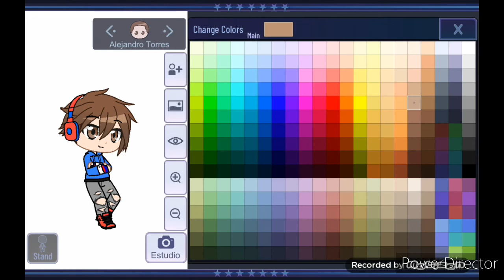como hacer mi oc gacha club